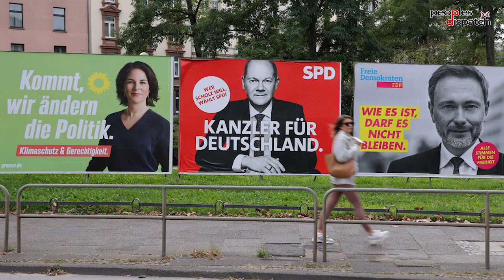Understanding Germany's 'traffic light' coalition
A new coalition government is set to be voted in Germany on Wednesday. The 'traffic light' coalition is full of contradictions, and despite promises of bringing about change, may just be more of the same. Pawel Wargan, organizer, researcher, and coordinator of the International Secretariat of the Progressive International, talks about what this coalition may bode for Germany and Europe.